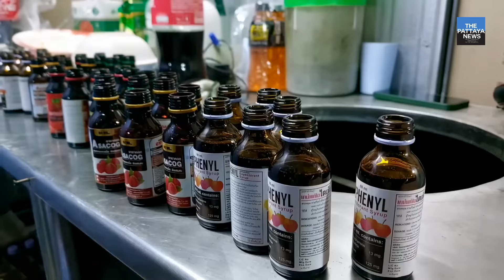Illegal Kratom sales continue to be a focus of Chonburi authorities.